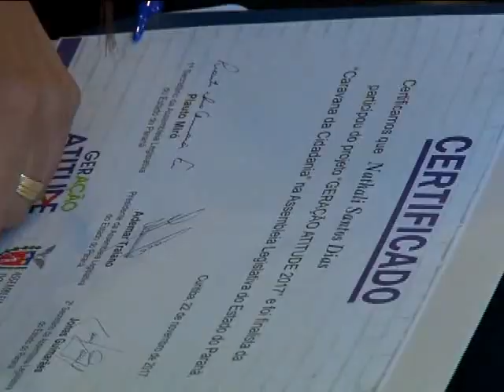Geração Atitude 2017 - Alunos e professores fazem balanço positivo de Geração Atitude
Geração Atitude 2017 - Alunos e professores fazem balanço positivo do Geração Atitude